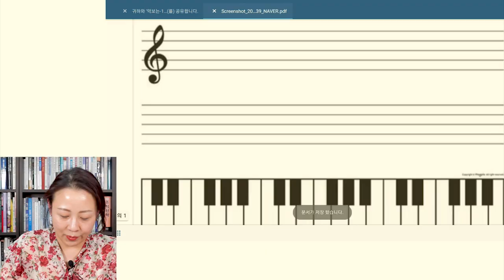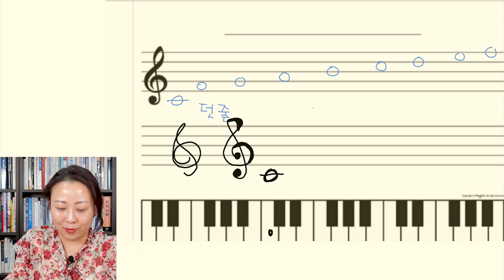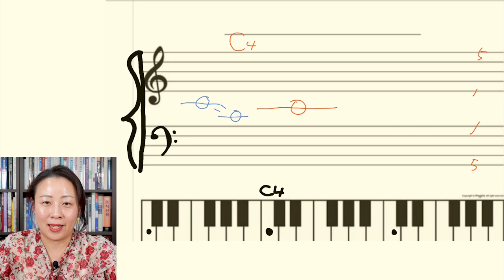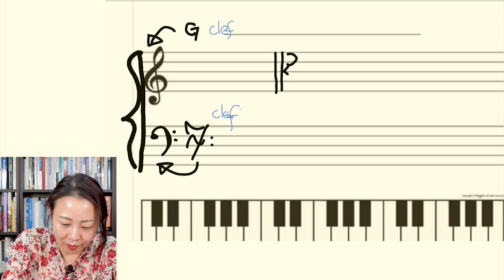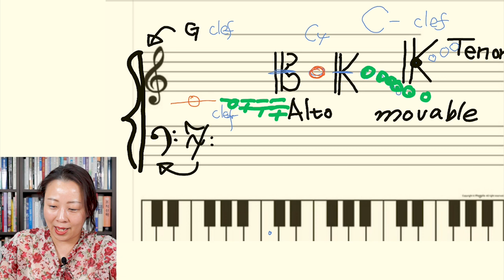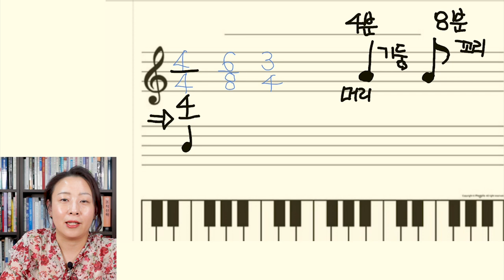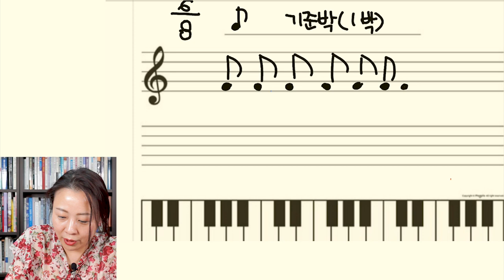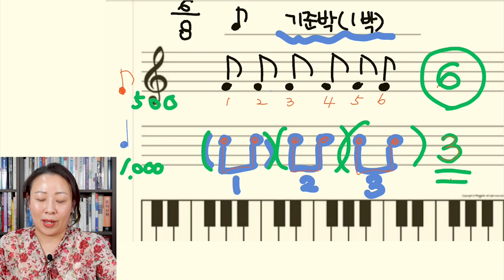[유빌라테TV_음악이론] 1강-"악보! 나도 읽을 수 있다."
김민아 교수와 함께하는 외계어 해독..?
악보 까막눈에서 벗어나봅시다^^